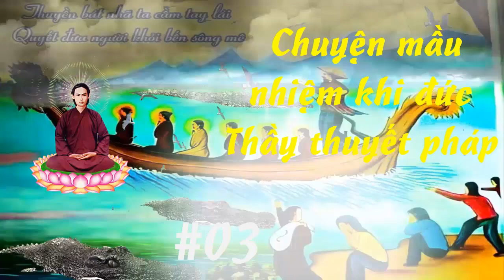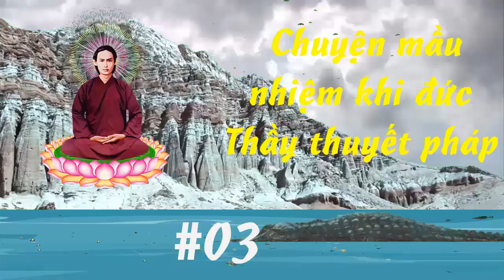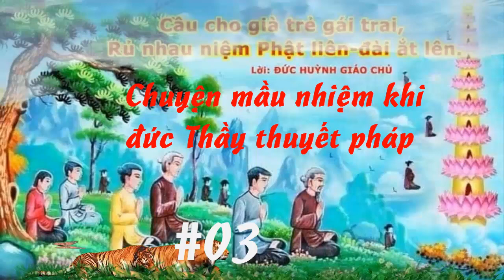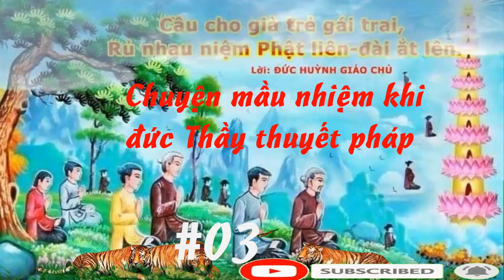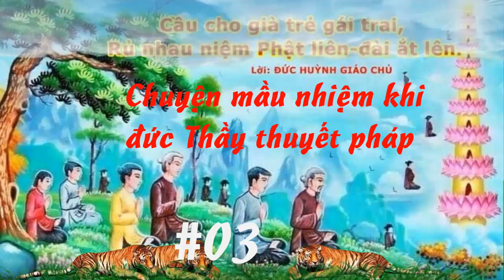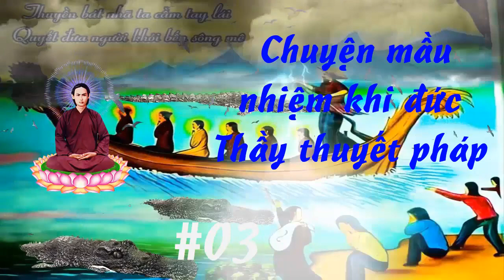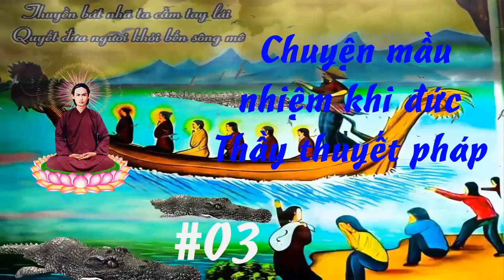Chuyện nhiệm màu khi đức Thầy thuyết pháp #03 (rất hay)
"Từ nay cách biệt xa ngàn,
Ai người tâm đạo đừng toan phụ Thầy"
Cám ơn quý vị đã xem video!